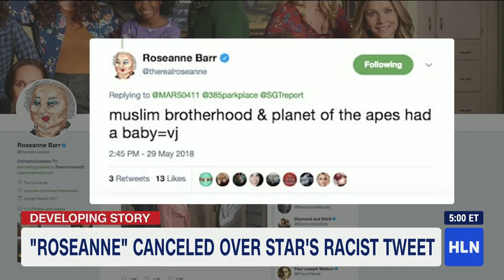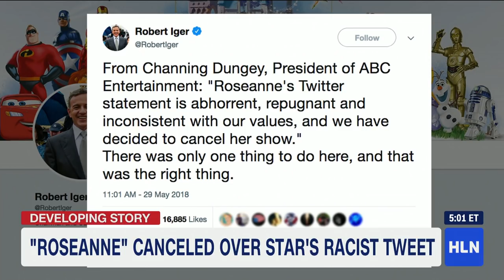SE Cupp: Roseanne is a nutjob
HLN's SE Cupp weighs in on ABC's decision to cancel 'Roseanne' after the star's racist Twitter rant.